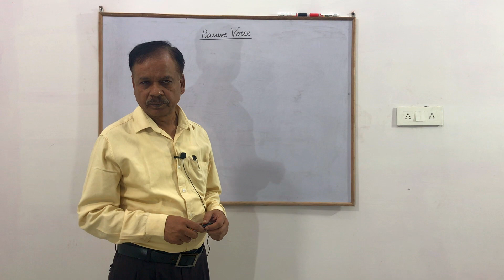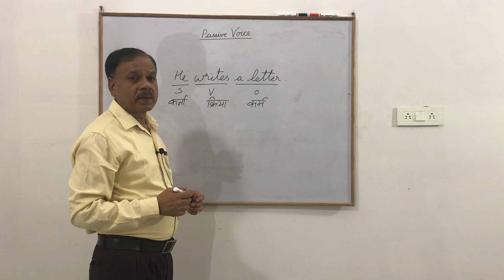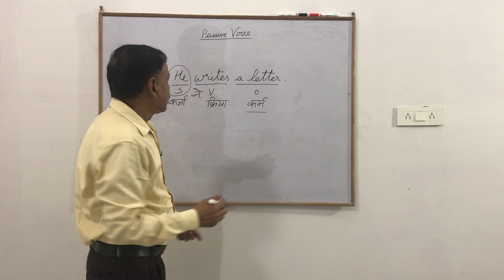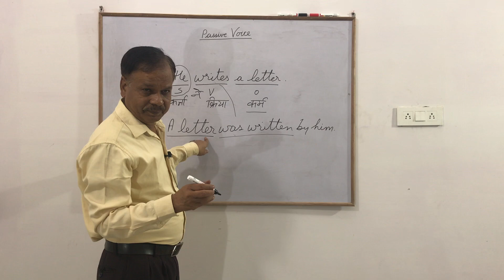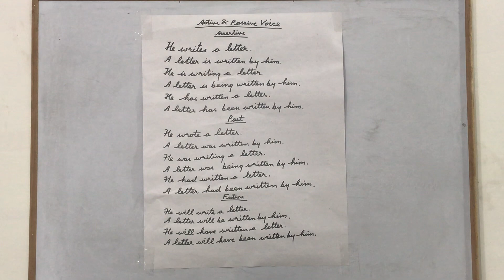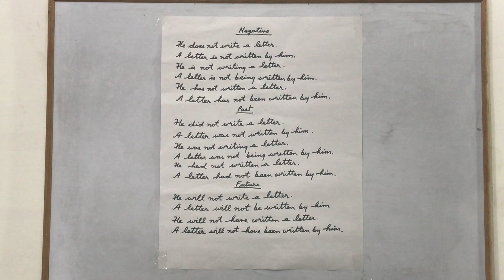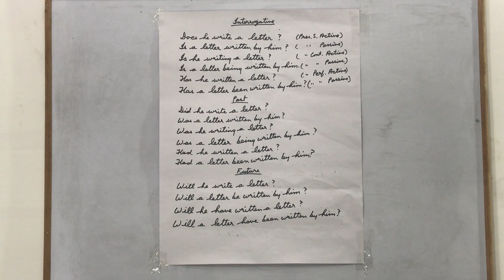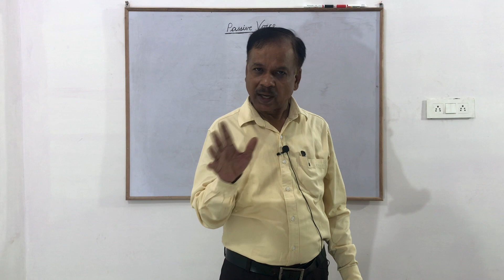ACTIVE & PASSIVE Voice explained in HINDI | हिंदी में |English Grammar | Arvind Classes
active & passive voice explained in hindi
introduction to active and passive in hindi
hindi version
English grammar
English speaking
spoken English
Arvind classes